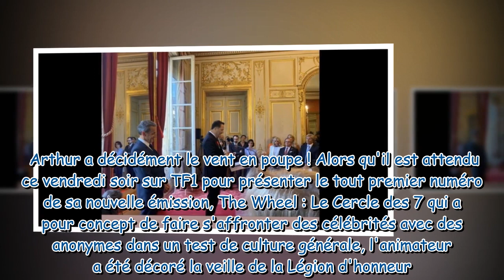Arthur décoré par Nicolas Sarkozy : nombreuses personnalités présentes, un invité relève un détail c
Arthur décoré par Nicolas Sarkozy : nombreuses personnalités présentes, un invité relève un détail cocasse